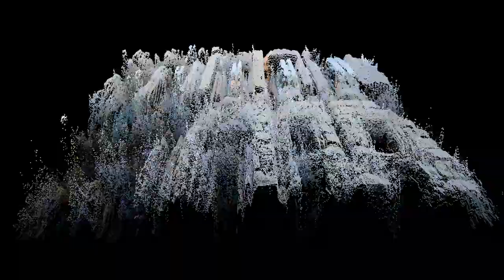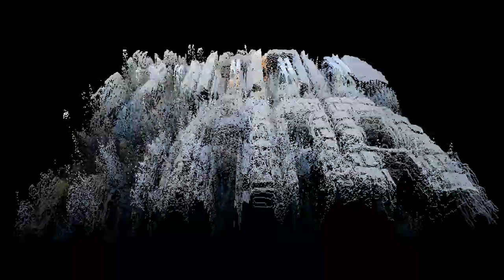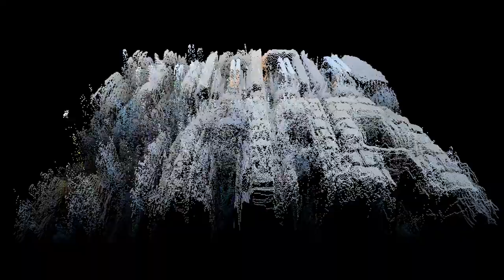cant see tears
i was looking for some nostalgic bubbles
and i did
but i found this cool effect
just look at this

composed, performed, recorded and mixed by sempere

free to use for non-commercial purposes, just give credit, or more specifically cc-by-nc-sa

respect my work, srsly